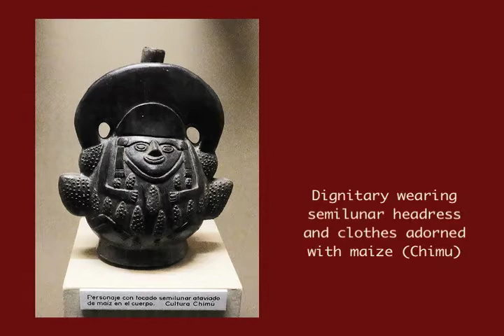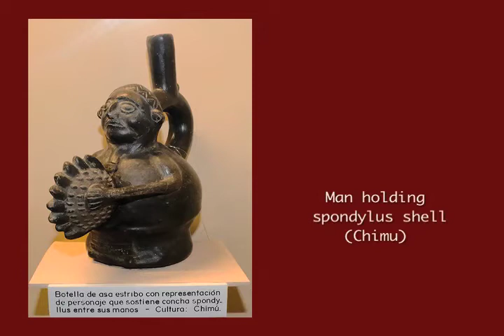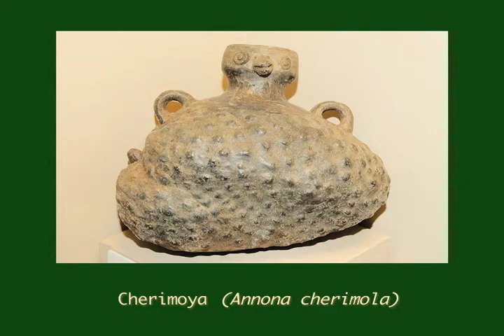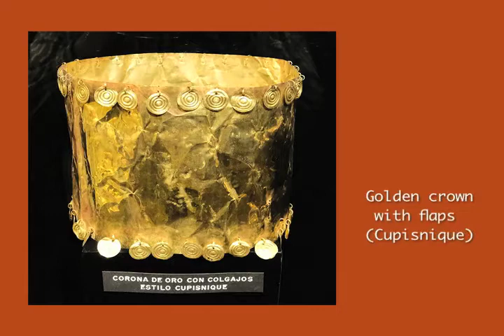The Brüning Museum, Lambayeque, Peru 2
Hans Heinrich Brüning, a German engineer (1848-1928), emigrated to Peru in 1875. In 1916, he donated his extensive precolombian ceramic and artifact collection to the Peruvian government. The Brüning Museum, in Lambayeque, Peru, which opened in 1966, houses the Brüning collection.  The excellent collection features ceramics and gold ornaments belonging to the Inca, Chimu, Lambayeque, Wari, Mochica, and Cupisnique cultures of ancient Peru.